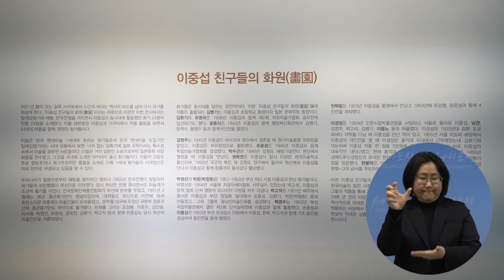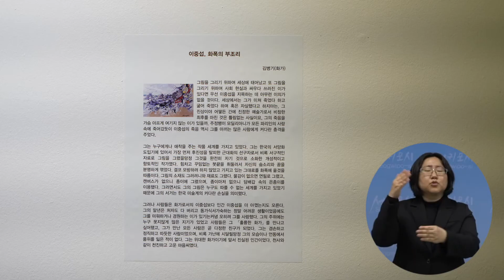【수어】서귀포시 이중섭미술관 소장품전 '친구들의 화원'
서귀포 이중섭 미술관에서 오는 5월 21일까지
기획전시실에서 소장품전 ‘이중섭 친구들의 화원’이 전시 됩니다.

현대 미술 1세대를 대표하는 작가 24명의 24점의 작품
동시대 작가의 회화 작품을 통해 한국미술의 발전사를 선보이는데 그치지 않고
이중섭의 동료화가나 평론가, 문학인이 바라본 ‘화가 이중섭’에 대한
이야기도 함께 소개합니다.

이중섭과 관련한, ‘어려웠던 시기’에 탄생한 작품 등 풍성한 볼거리를 통해
코로나로 일상에 지친 시민들이 치유와 위로에 시간을 갖기 바랍니다.